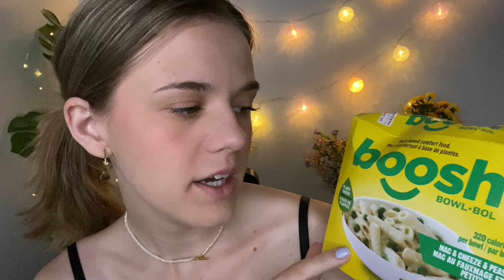ASMR Mukbang: Have You Eaten Today? Let's Eat Together🍴